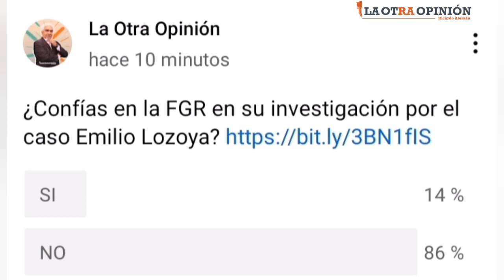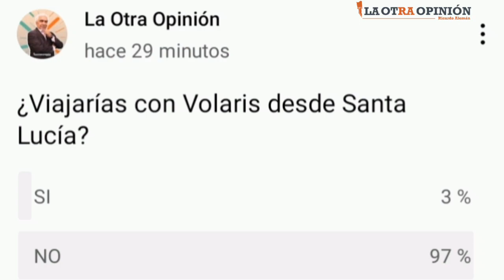Las encuestas de la semana | 6 de noviembre 2021